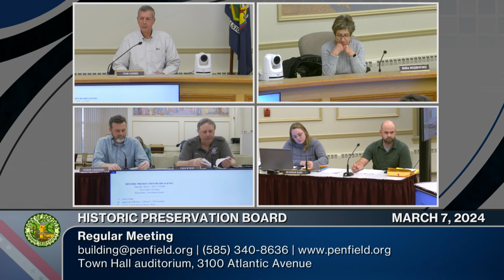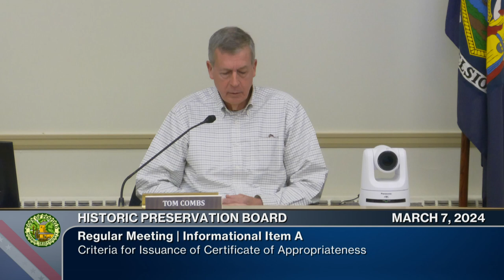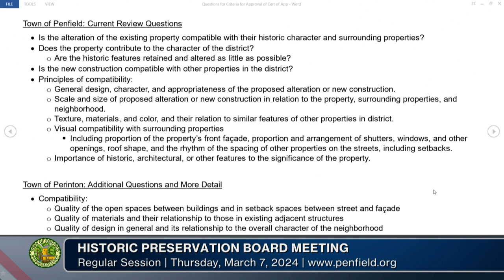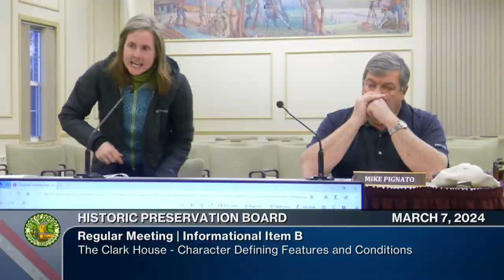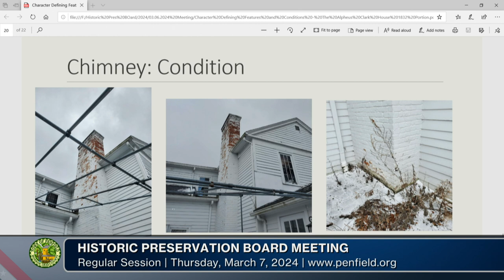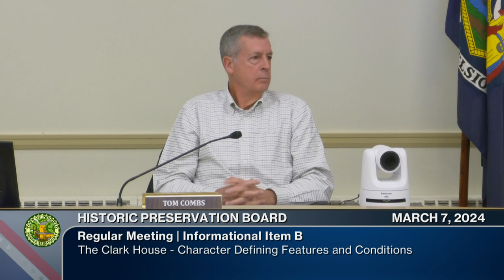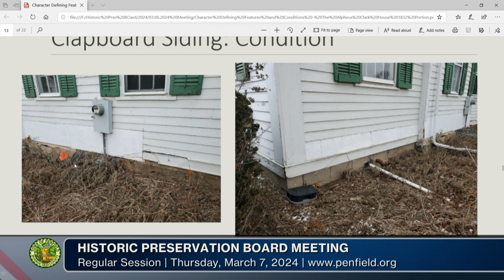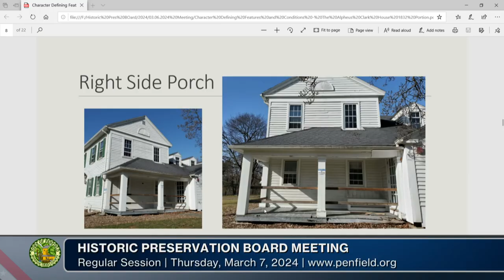2024: Historic Preservation Board | March 7th Meeting | Town of Penfield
Monthly Meeting | 📅 03/07/2024 | ⌚ 1hr 20m 09s
►Town of Penfield Historic Preservation Board
Chairperson: Thomas J. Combs
Board Members: Charles Fox, Stephen Golding, Mira Mejibovsky, Michael Pignato
Town Board Liaison: Kevin Berry

The Historic Preservation Board (HPB) was formed to provide an implementation of the Ordinance. The Purpose of the Ordinance is to preserve the historical and architectural character of designated structures or districts within the town and to prevent the impairment of or injury to their historical, architectural, and cultural value to the community.

0:00:00  Approval of Minutes: February 1, 2024 meeting
0:01:36  Informational Items: Criteria for Issuance of Certificate of Appropriateness
0:22:33  Informational Items: – The Clark House - Character Defining Features and Conditions
1:19:10  Adjournment: Next meeting is April 4, 2024